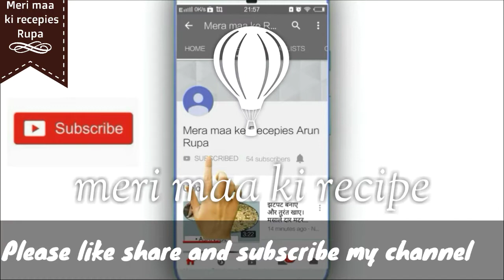quick recipe of gujiya l पर्व त्यौहार में बनाए गुजिया । जिसे देखकर आपके मुंह में पानी आ जाए।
Hi friends
I am Rupa and welcome back again in my channel meri maa ki recepies
Today I am going to tech you A very tasty and one of my favourite recipe of mawa

ingredients we need are:-
semolina
gram flour
sugar
mawa
fennel seeds
cardamom
refined oil
refined flour

End